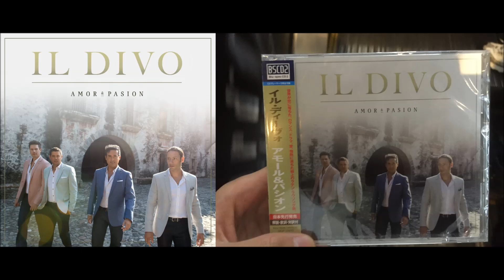Il Divo - To All The Girls I've Loved Befor (A Las Mujeres Que Yo Amé)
Il Divo - To All The Girls I've Loved Befor (A Las Mujeres Que Yo Amé) (Amor & Pasion)